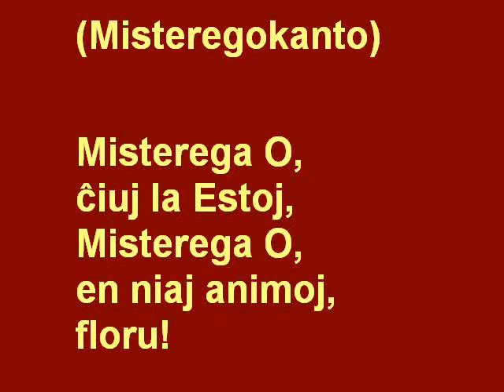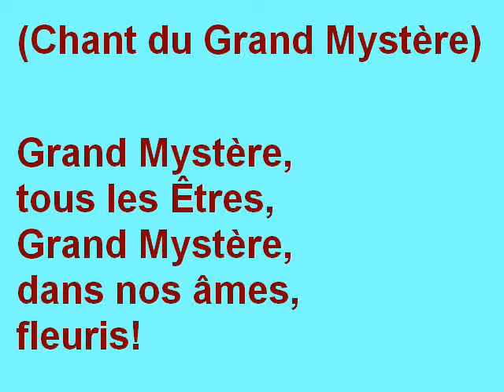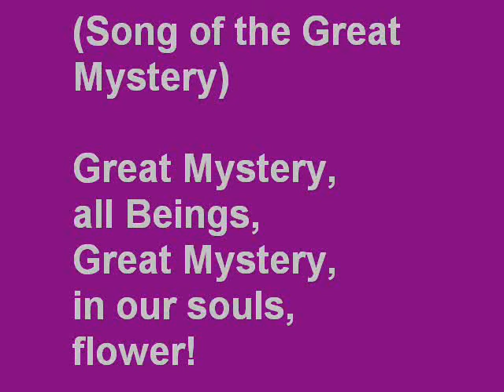Kanto de la Rondo de l' ega Ĉio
Sakrala animisma kanto honore al la granda Rondo de la ega Ĉio.

Chant sacré animiste en l'honneur du Cercle du Grand Tout.

Animist sacred song in honour of the Circle of the Great Whole.

Misterega O,
ĉiuj la Estoj,
Misterega O,
en niaj animoj,
floru!

Grand Mystère,
tous les Êtres,
Grand Mystère,
dans nos âmes,
fleuris!

Great Mystery,
all Beings,
Great Mystery,
in our souls,
flower!